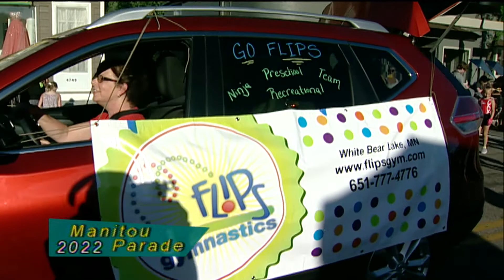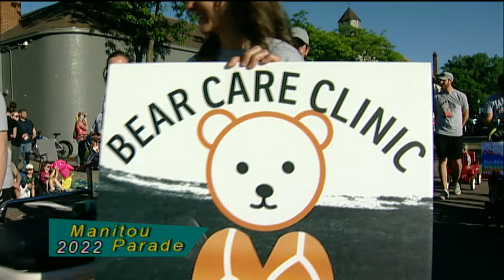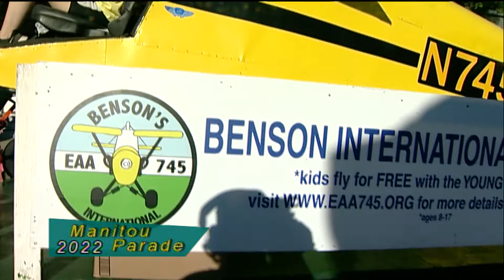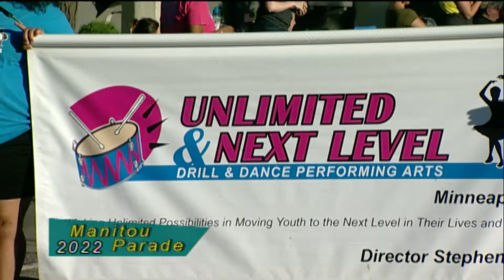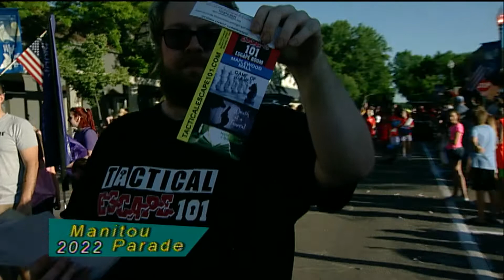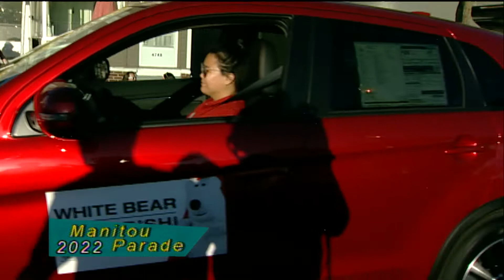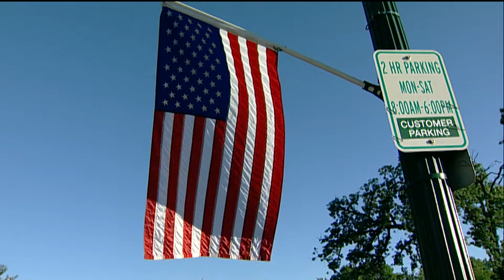WBL Manitou Days Parade - 2022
From downtown White Bear Lake, MN.